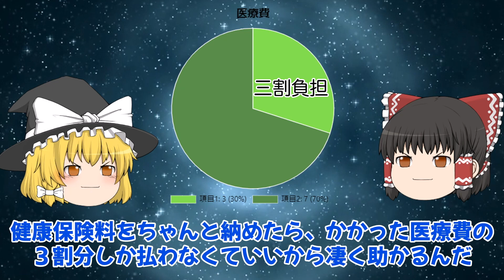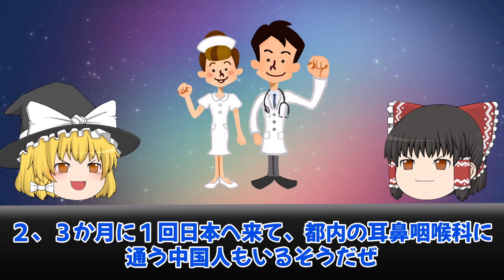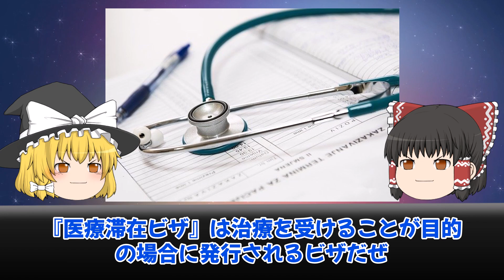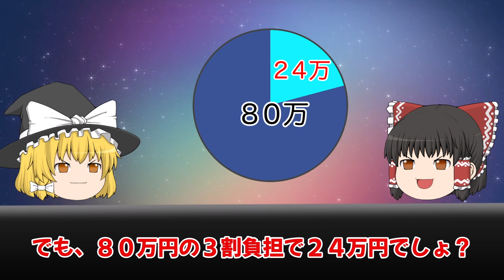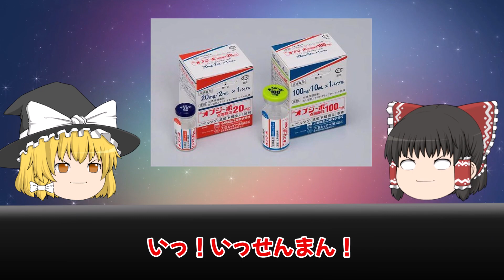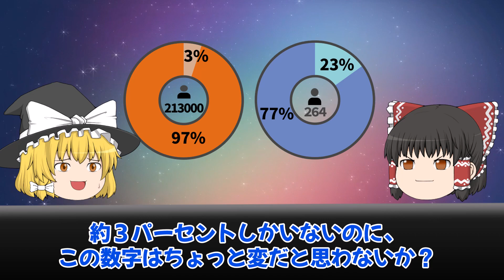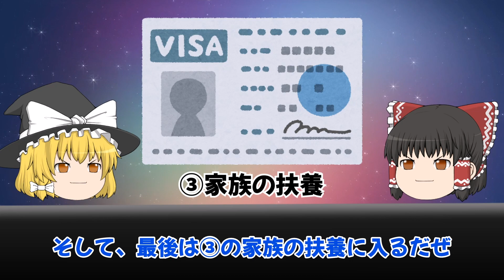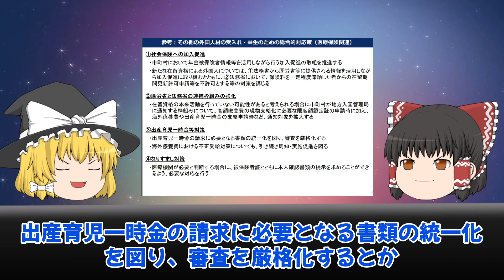【ゆっくり解説】日本で高額医療をタダで受けて帰国…外国人が健康保険を乱用する「タダ乗り」をゆっくり解説